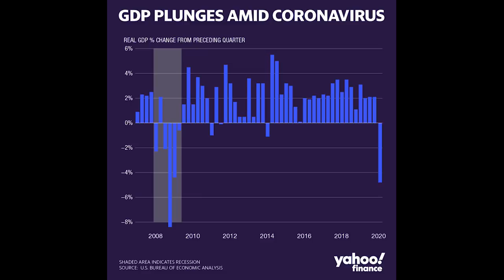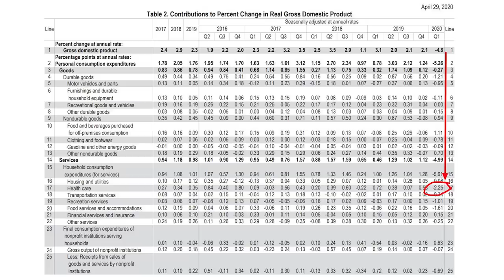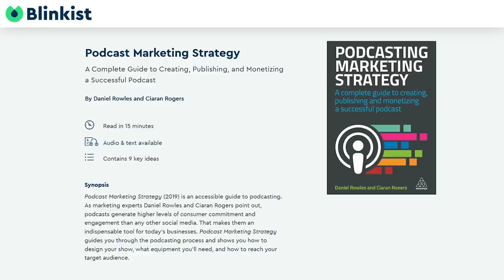GDP Collapses, Down for 1st Time in 6 Years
--US GDP collapses, down 4.8% in the first quarter of 2020, the first decline in 6 years
🔊 Want to read 5 books in one sitting?